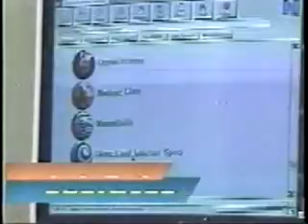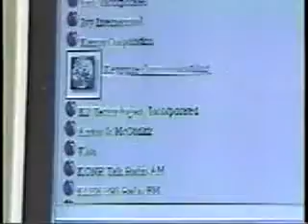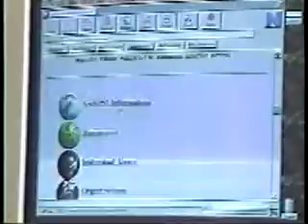KSL Utah Business from January 25, 1995 - "What is the Internet"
Keith McCord from KSL interviews a pony-tailed Pete Ashdown about "What is the Internet" in early 1995.